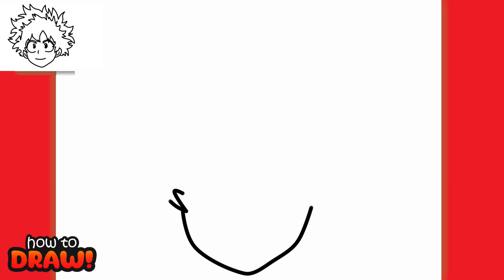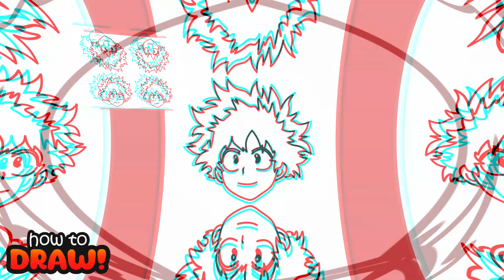HOW TO DRAW DEKU BOKU NO HERO EASY STEP BY STEP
✨In this amazing video tutorial, I'll show you how to create a beautiful and easy drawing of a DEKU BOKU NO HERO !

🎨How to draw. Materials needed: (You don't need to have everything, use your creativity!)
➡Pencil
➡Eraser
➡Coloring materials (crayons, colored pencils, or markers)